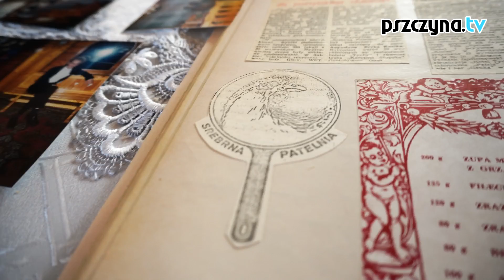Kultowa Pszczyna: Restauracja "Kmieć"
[PREMIERA] Restauracji "Kmieć" nie trzeba chyba nikomu przedstawiać. Znają ją i z dawnych lat pamiętają nie tylko mieszkańcy, ale i przyjezdni. Mieszczący się przy ul. Piekarskiej 10 słynny "Kmieć" funkcjonuje obecnie jako jadłodajnia. Zaglądamy do jej wnętrz, a także przenosimy się w przeszłość, by wraz z panią Marią Kozik powspominać stare czasy.